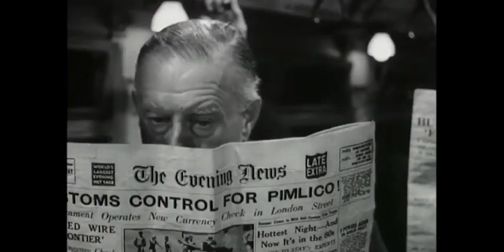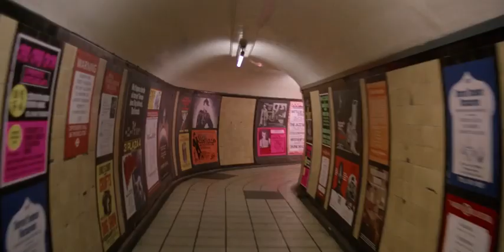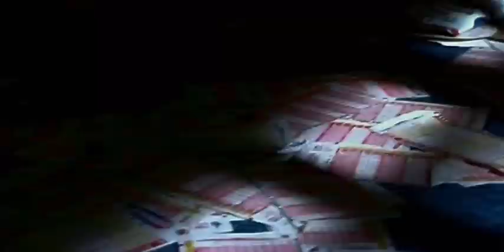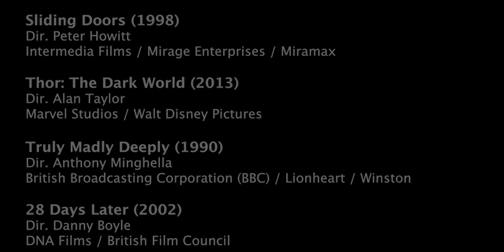The London Underground on Film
A video essay discussing how the setting of the London Underground has been used in film and how this has evolved over time.